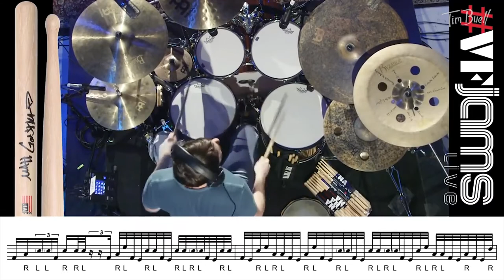My Latest Transcription (Matt Garstka vfJAMS LIVE Performance)